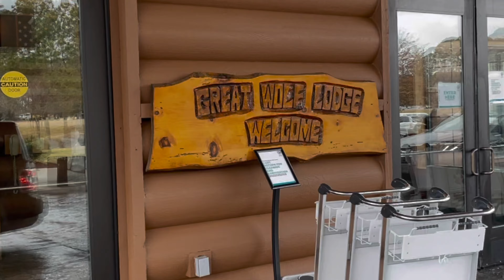Great Wolf Lodge Williamsburg - During COVID - February 2 & 3, 2021 (Tuesday & Wednesday)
We visited the Great Wolf Lodge in Williamsburg, VA on February 2 & 3, 2021 (Tuesday & Wednesday).  Here are a few clips of what the lodge looks like during COVID.

Note - Masks are required everywhere except the water park area.